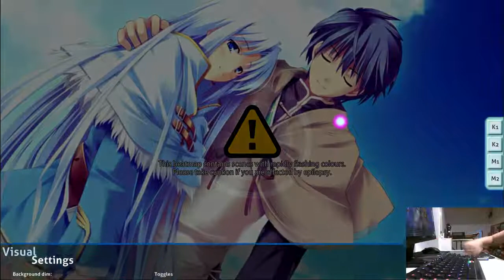only 1 finger required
I thought it was just me when I thought that the original AR8 was the reason why my acc was absolute trash, but then looks like it isn't!

fingerlock game is strong though, two times I fessed up because I got too excited for the stream sigh

BPM: 153